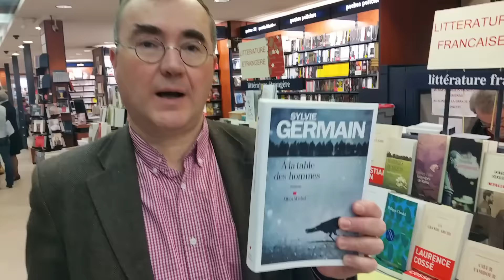A la table des hommes, de Sylvie Germain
Le livre du jour, par François Maillot